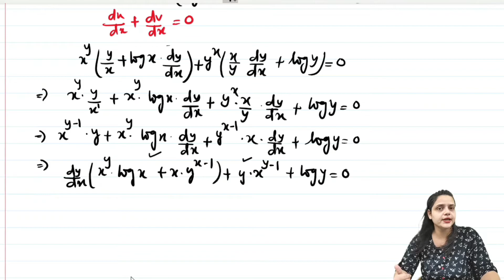CLASS 12th //Ex-5.5//NCERT//Q.12-Q.15//Continuity and differentiability//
In this video tutorial we are going to do Q.no.12 to Q.no.15 of exercise 5.5 of the chapter Continuity and Differentiability from NCERT .